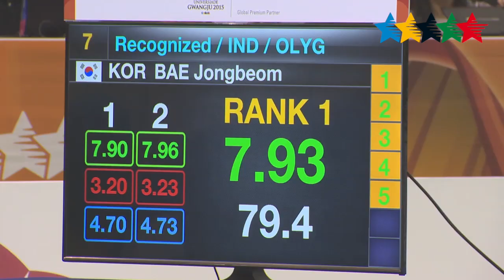News Day 6 part A - 28th Summer Universiade Gwangju (KOR)